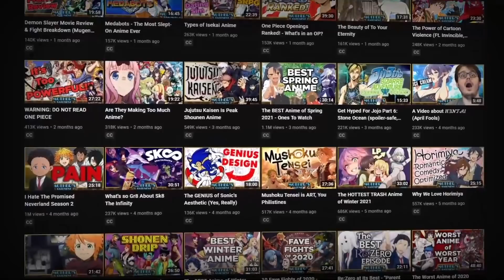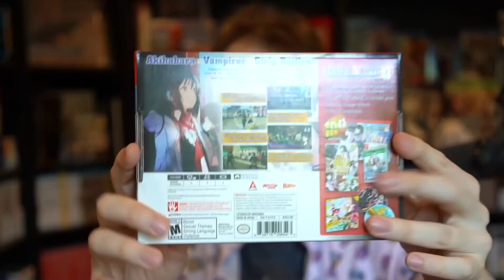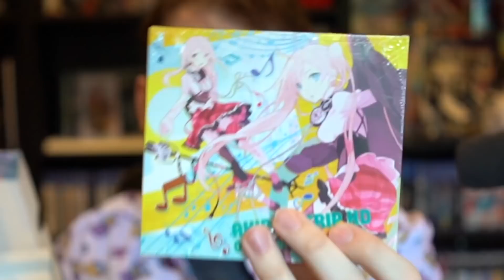This Game is an Otaku Time Machine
Akiba's Trip: Hellbound and Debriefed finally brings the 2011 PSP cult classic to North America. And with it comes a faithful, perfectly preserved sandbox recreation of an Akihabara lost to time.

Validate me!